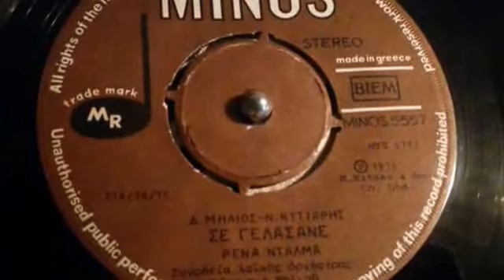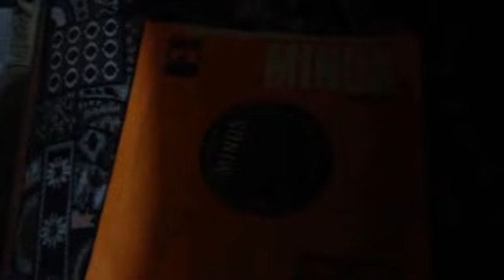ΣΕ ΓΕΛΑΣΑΝΕ ΡΕΝΑ ΝΤΑΛΜΑ